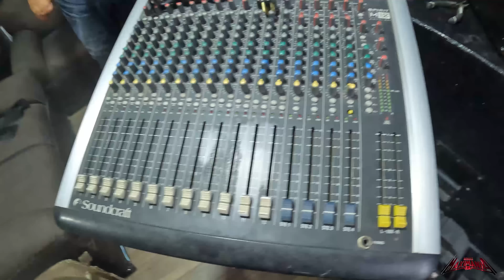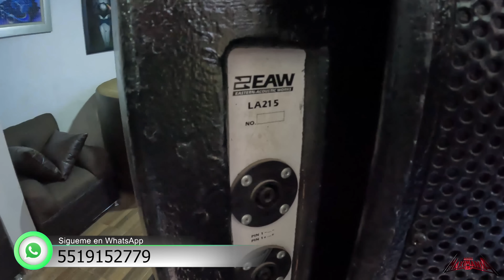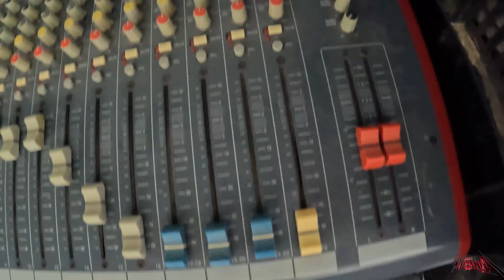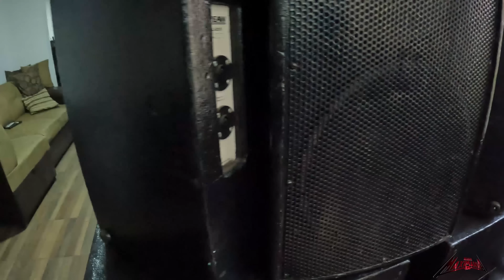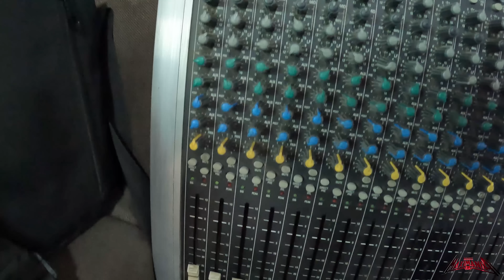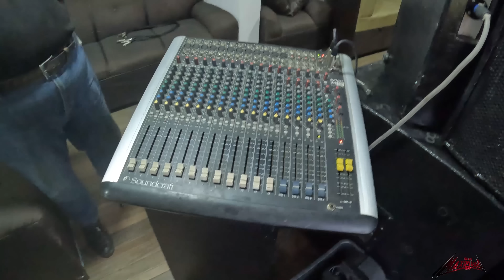CASI 50 AÑOS SIENDO SONIDERO , Y NOS ENSEÑA PARTE DE SU AUDIO.. MAXIMANIA DISCOT..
SI QUIERES ALGUN SALUDITO ESCRIBELO EN LOS COMENTARIOS Y CON GUSTO...

                      MIGUEL HERNANDEZ..